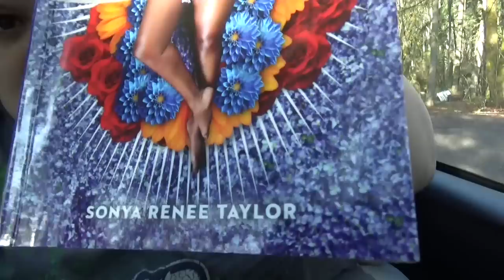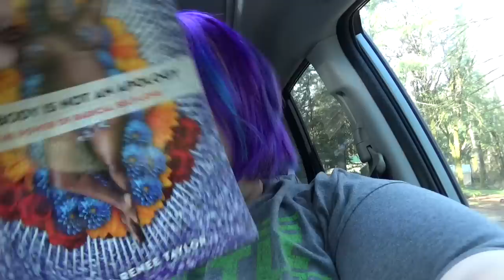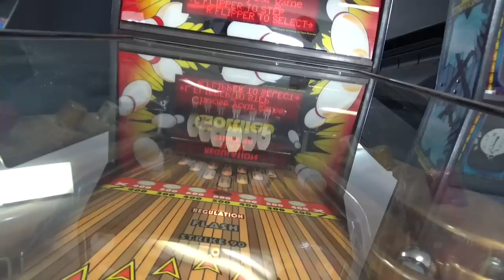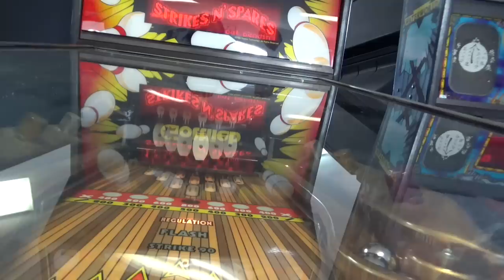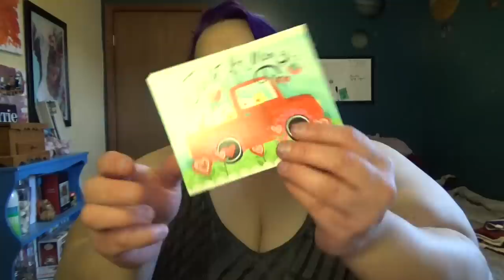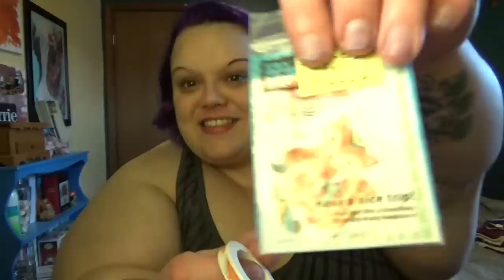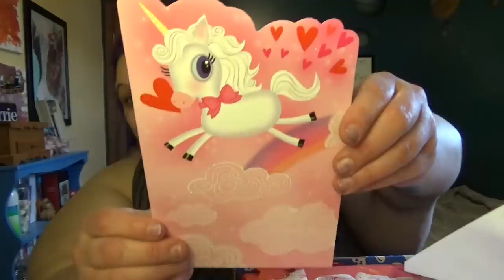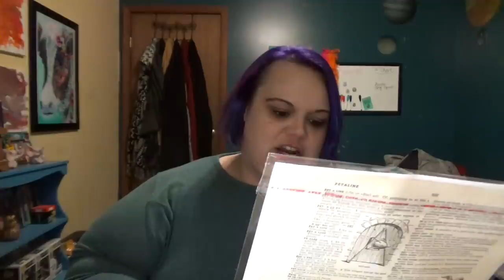2018 Vlog #7 | Beach Fun, Valentines and my New Desk